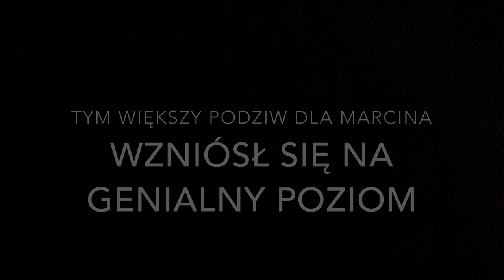BMW Półmaraton Praski 2015. Pobiegliśmy!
II BMW Półmaraton Praski wygrał Marcin Chabowski.